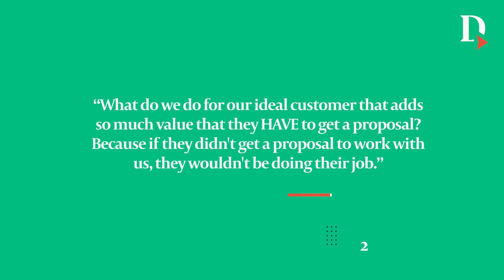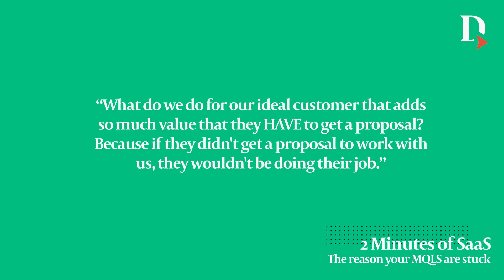The Reason SaaS Companies MQLs are Stuck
In this installation of 2 Minutes of SaaS, CEO and Directive Co-Founder, Garrett Mehrguth, explains why your MQLs are stuck and how to resolve the issue.

Want more expert SaaS insight? Join Directive’s Free Slack Society where we answer YOUR industry-related questions.

Interested in working with the number 1 SaaS Marketing Agency? Book an intro call to learn more about how we can help your SaaS company.